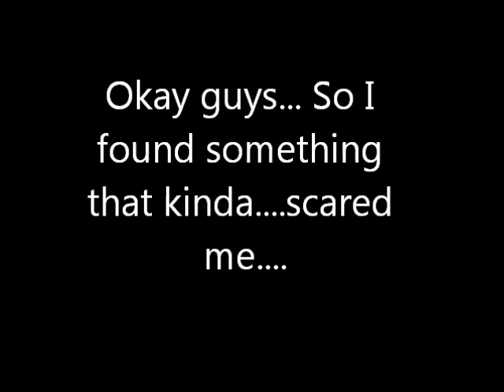Kraid Fan Girl?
WELL. Yes, i was browzing theough my video records and erm...i found this, i was so creeped out when i saw it XD So um... I think i've creeped Kraid out aswell... XD So um yea, hope you like it XDD

Kraid Naru belongs to Gemzybabee